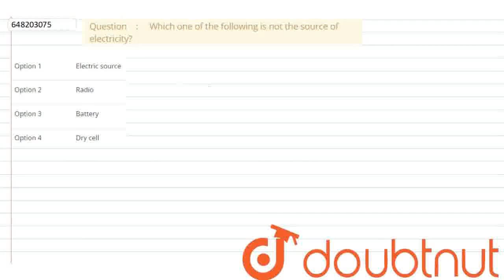Which one of the following is not the source of electricity? | CLASS 9 | CHEMICAL EFFECTS OF EL...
Which one of the following is not the source of electricity?
Class: 9
Subject: PHYSICS
Chapter: CHEMICAL EFFECTS OF ELECTRIC CURRENT AND ELECTROPLATING
Board:JNV

👉 Have Any Query? Ask Us.